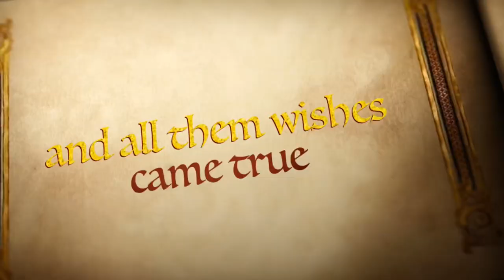The Animatrix 2018-Trailer fergusson college pune..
aPoint to be noted 43-45 and 50-52 sec video is not shooted by me so that some seconds of videos are not my credit if you know please give their names to me while I will add their (directors) names at last seconds...
*The trailer of animatrix 2018* ...      edited and video (which were shooted by me by my phone for only time pass) by me...if you like give 👍 thumbs up ..it’s only for timepass

*कोण राहिले आसेल तर माफ करा माझ्या जवळ मी काढलेले फोटो आणी विडीआो मधुनचं ट्रेलर बनवला आहे. ज़र पुर्ण animatrix short film 🎥 type banvu vatla tr nakkich सगळ्यांना घेईल...*